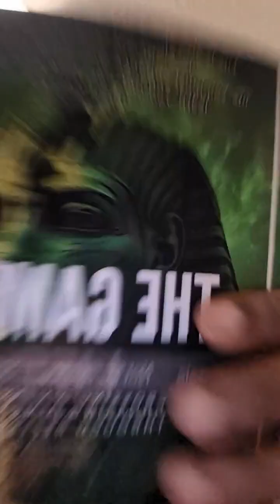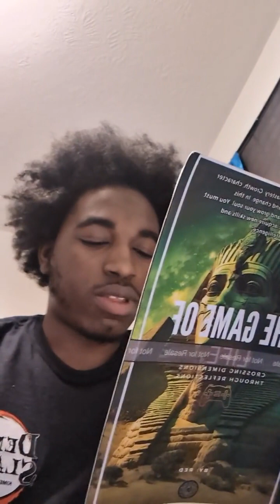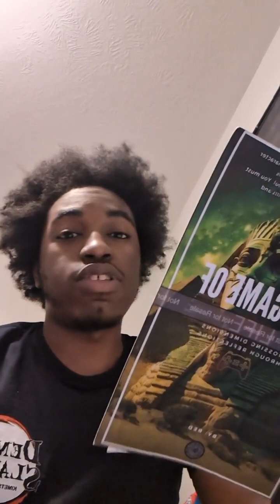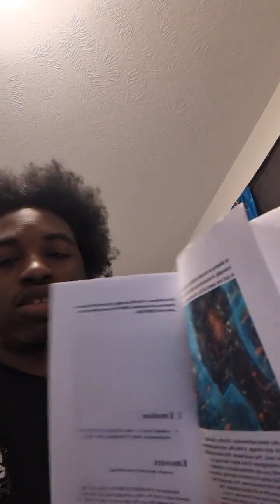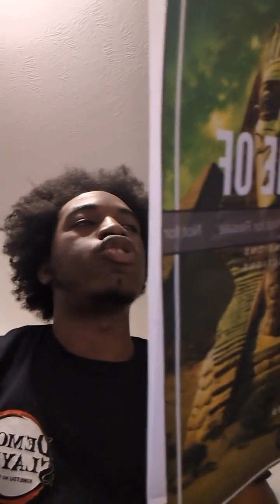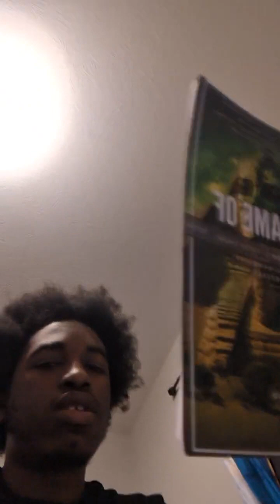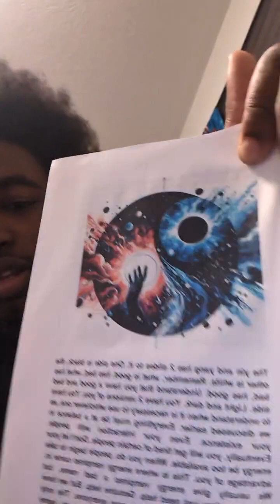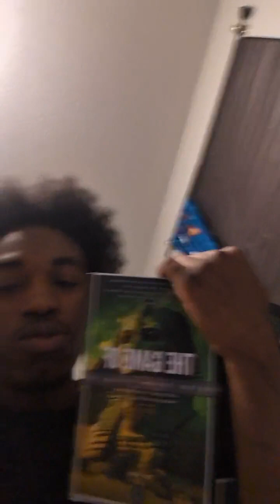"The Game of Life: Author's Insight & Review of My Own Book"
MY NEW BOOK THE GAME OF LIFE IS OUT NOW OK AMAZON FAMILY GO GRAB IT TODAY ❤️‍🩹❤️‍🩹❤️‍🩹💙💙💙